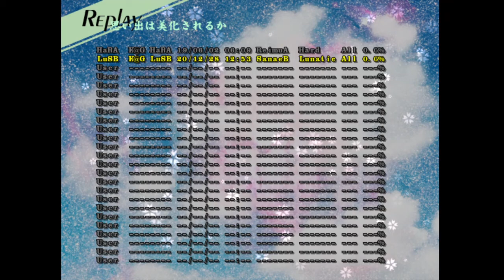Touhou 12 Undefined Fantastic Object - Lunatic - Sanae B World Record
3,507,266,880
by K・G
28/12/2020